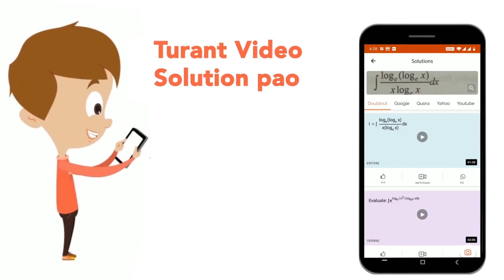In case of scarcity of food or limitation of habitat, animal population is sure to starve and di...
In case of scarcity of food or limitation of habitat, animal population is sure to starve and die. Human escape this disaster by
Class: 12
Subject: BIOLOGY
Chapter: ORGANISMS AND POPULATIONS
Board:NEET

👉 Have Any Query? Ask Us.